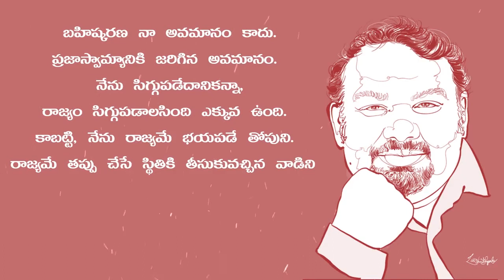బహిష్కరణ నా అవమానం కాదు .. ! : Kathi Mahesh || Orange Media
NOTE